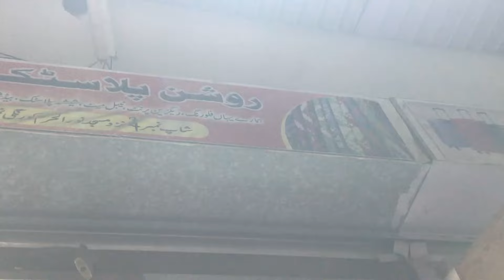PVC Vinyl Flooring Sheet in Karachi | Wooden Vinyl Flooring in Karachi | Vinyl Carpet Flooring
Video Hastags :-